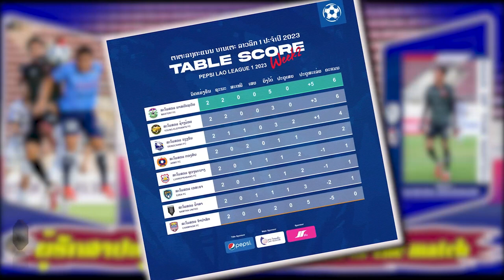Keo-Oudone Souvannasangso: Lao League 1 ລາວລີກ 1 man of the match week 2